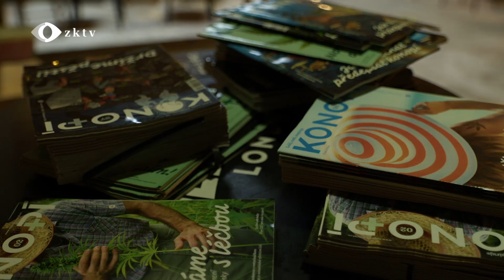Marienbud konopný festival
TV smyčka Mariánské Lázně 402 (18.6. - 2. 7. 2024)
Datum natáčení: 25.5.204
Místo natáčení: Mariánské Lázně
Téma: V Mariánských Lázních proběhl první konopný festival MarienBud
Jména lidí v reportáži: Johannes Busch – (Ceo a zakladatel StashHouse) + Tom Oleksink – (Organizátor StashHouse)

V Mariánských Lázních se uskutečnil první konopný festival MarienBud, který přilákal nejen místní obyvatele, ale i návštěvníky z širšího okolí. Club na Dvorku se stal centrem informací, diskusí a zábavy spojené s konopím a jeho využitím v moderní době.